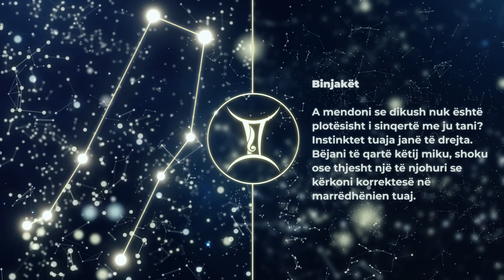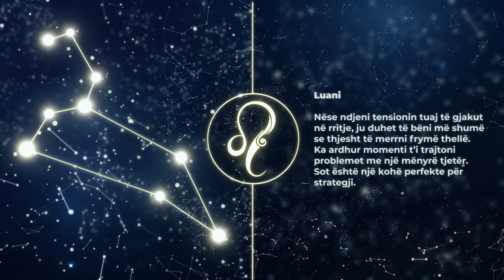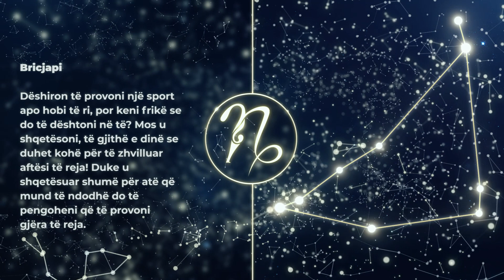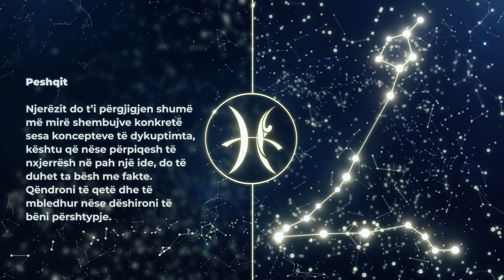HOROSKOPI DITOR, E Enjte 29 Korrik 2021 - Gota News